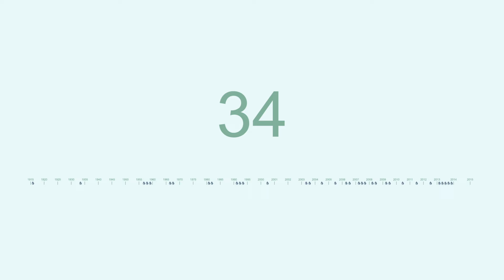Улаанбаатар хотын үерийн усны эрсдэл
Нийслэл Улаанбаатар хот үерт автах өндөр эрсдэлтэй бөгөөд энэ эрсдэл нь улам бүр өссөөр байгаа гэдгийг та мэдсэн үү?
1915 оноос хойш Улаанбаатар хотод нийт 34 үер бүртгэгдсэний 60% нь сүүлийн арван жилд тохиолдсон байна. Улаанбаатар хотын үерийн эрсдэлийг багасгахын тулд юу хэрэгтэй танилцах бол манай видеоноос дэлгэрүүлж үзнэ үү.